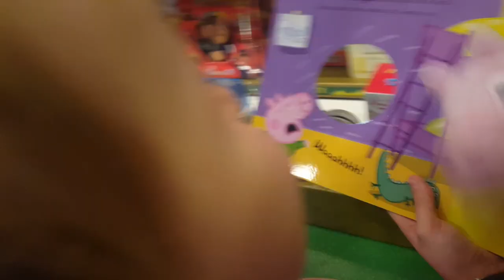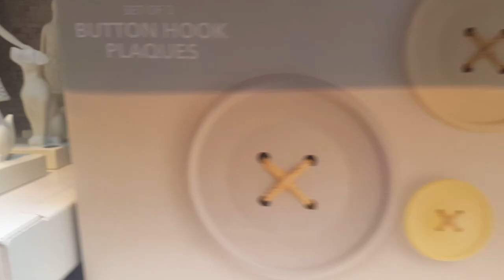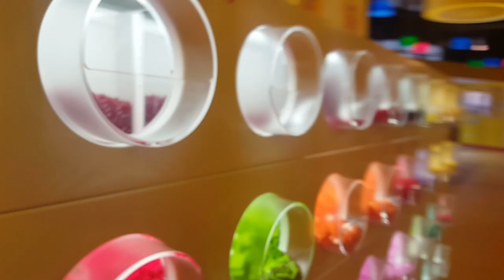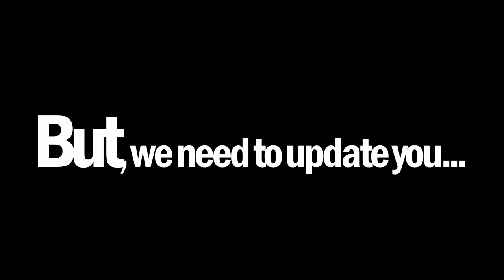Vlog Ep13: Toy Hunt and an Important Update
A serious message.